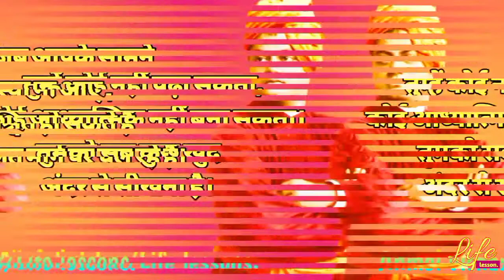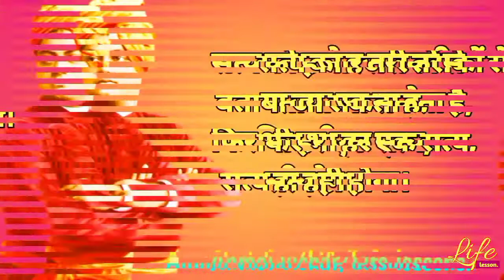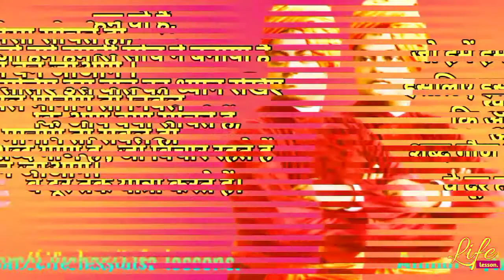स्वामी विवेकानंद जी के 10 अनमोल विचार।10 precious thoughts of Swami Vivekananda. Anmol vachan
इस वीडियो में स्वामी विवेकानंद जी के 10 अनमोल विचार को सम्मिलित किया गया है। जो कि आपके और आपके जीवन के लिए महत्वपूर्ण है।

 In this video, 10 precious thoughts of Swami Vivekananda have been included.  Which is important for you and your life.